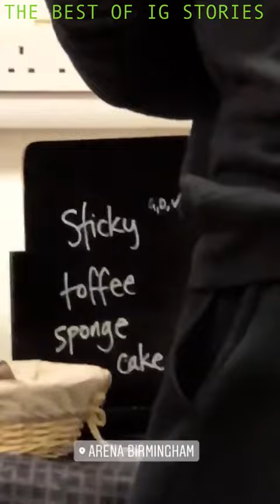Justin Timberlake instagram stories 28 August 2018